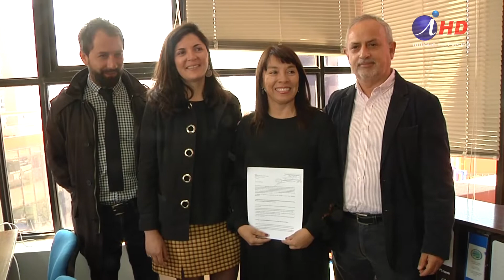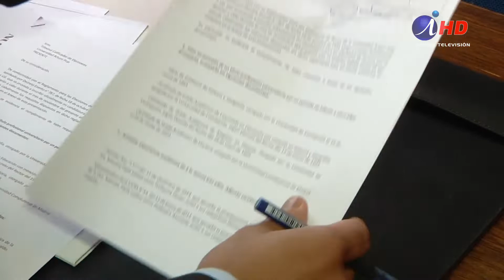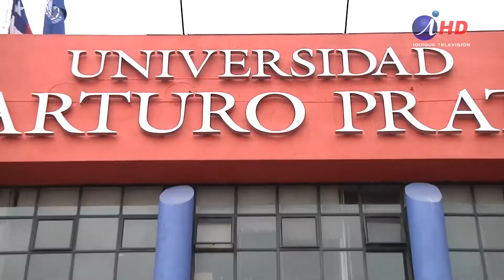Marcela Tapia se suma en la carrera por la Rectoría de la UNAP (2019.09.30) Iquique TV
La Directora del Inte, Marcela Tapia, inscribió su candidatura para Rectora de la Universidad Arturo Prat con una propuesta que involucra Calidad, Transparencia y Equidad.